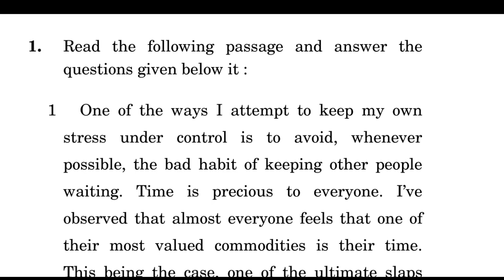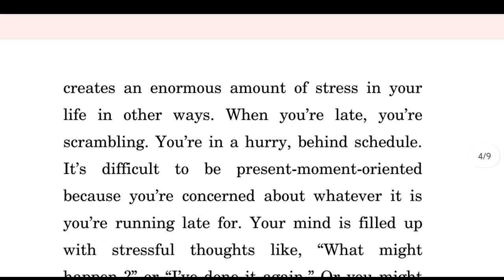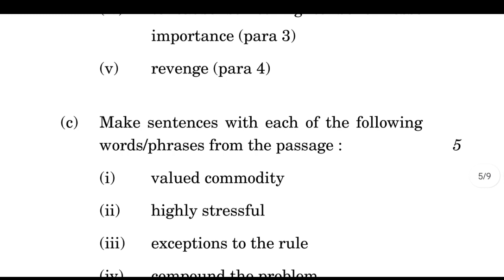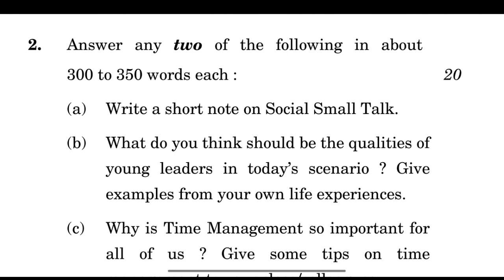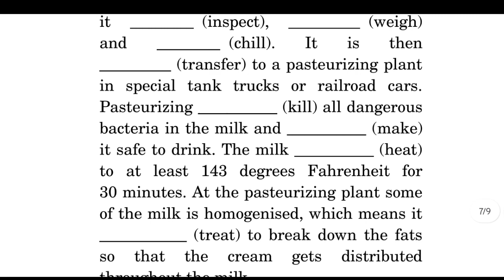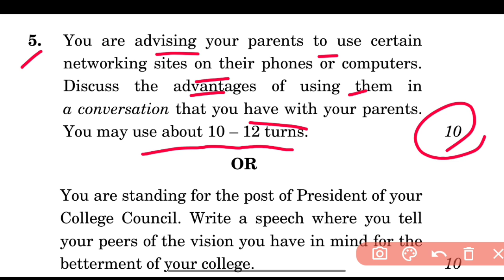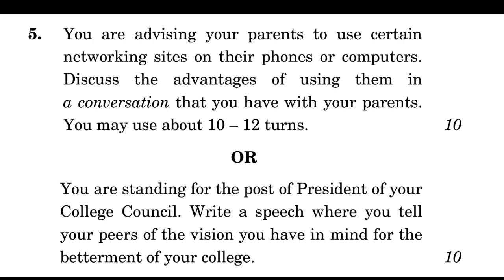BEGLA 135 Dec 22 Question Paper | BEGLA 135 English In Daily Life | Important Questions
BEGLA 135 Dec 22 Question Paper |BEGLA 135 English In Daily Life | BEGLA 135 | BEGLA 135 Important Questions | BEGLA 135 Previous year question paper | Tech Jethiya IGNOU | Tech Jethiya Education | Ignou 2023

TECH JETHIYA
Hello! Everyone, नमस्कार  हमारे Youtube Channel [TECH JETHIYA] में आपका स्वागत है ।

इस channel में आपको IGNOU Updates , Previous year question paper , important questions , solved assignments , IGNOU Syllabus ,live classes , Ignou exams , Results , admissions और IGNOU से संबंधित लगभग सभी Videos आप यहां देख सकते हैं।

Related Search :-

BEGLA 135 Dec 22 Question Paper
BEGLA 135 English In Daily Life
BEGLA 135
BEGLA 135 Important Questions
BEGLA 135 Previous year question paper
BEGLA 135 unit 1
BEGLA 135 chapter 1
BEGLA 135 solved question answer
BEGLA 135 solved question paper
BEGLA 135 solved assignment 2023-24
BEGLA 135 solved assignment 2022-23
BEGLA 135 solved assignment
BEGLA 135 assignment
Tech Jethiya IGNOU
Tech Jethiya Education
Ignou 2023
BEGLA 135
BEGLA 135 assignment
Tech Jethiya IGNOU
Tech Jethiya Education
Ignou 2023
BEGLA 135
BEGLA 135 assignment
Tech Jethiya IGNOU
Tech Jethiya Education
Ignou 2023

IGNOU admissions
IGNOU assignments
IGNOU datesheet
IGNOU exams
IGNOU results
IGNOU admissions
IGNOU assignments
IGNOU datesheet
IGNOU exams
IGNOU results
IGNOU admissions
IGNOU assignments
IGNOU datesheet
IGNOU exams
IGNOU results

Regards
Team Tech Jethiya